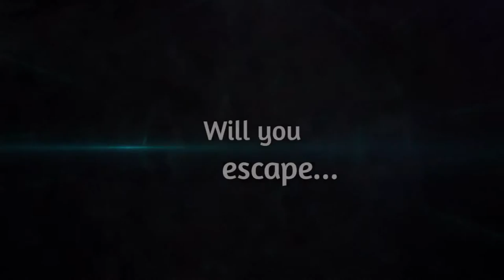Eon Altar - Episode 3 Trailer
Take a look at this trailer for the third episode of Eon Altar, available January 19, 2017 on Steam.